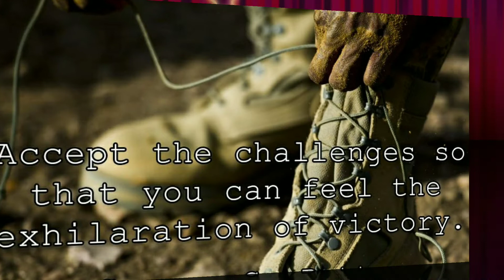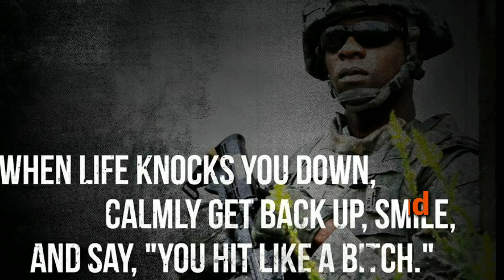MOTIVATIONAL VIDEO SONG WITH SUBTITLES| INQUILAB ZINDABAD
MOTIVATIONAL VIDEO SONG| INQUILAB ZINDABAD

This video song is motivational purposes for army,police and corona worrier.